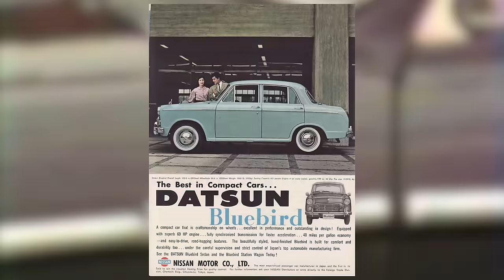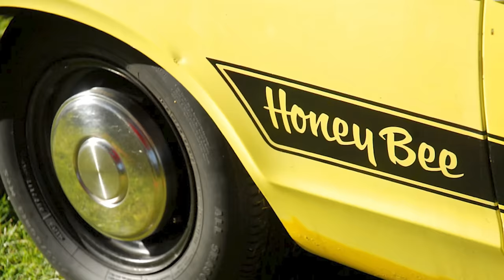DATSUN: Nissan's American Origin Story | Up To Speed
Nissan’s Datsun took the American streets and tracks by storm in the 1970s. From the BRE 510 and 240Z to compact trucks and the B210 Honey Bee, this is the story of a brand that built a huge name for itself and then decided to leave that name behind.

Donut Media is a channel for all types of car people, from JDM diehards to American muscle car enthusiasts and everything in between. You don't have to be an expert to enjoy our videos, we have something for everyone.